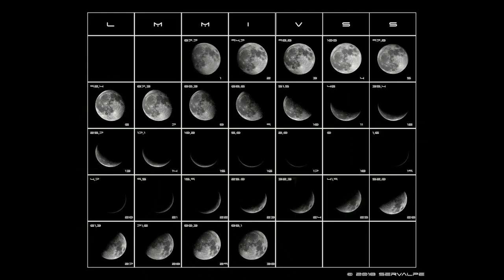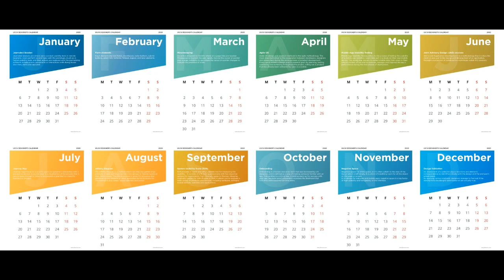Dajjal | Fitnah Dajjal | Dajjal in ISLAM | Dajjal-e-Akbar | Dajjal ka zahoor | [URDU].Hawksinfo.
Go watch my previous videos..